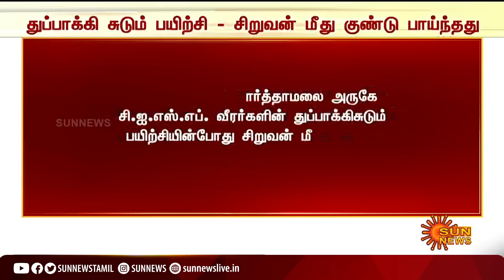துப்பாக்கி சுடும் பயிற்சியின் போது சிறுவன் மீது குண்டு பாய்ந்தது | Pudukottai | Gun Shoot